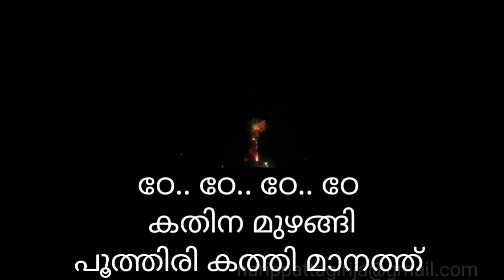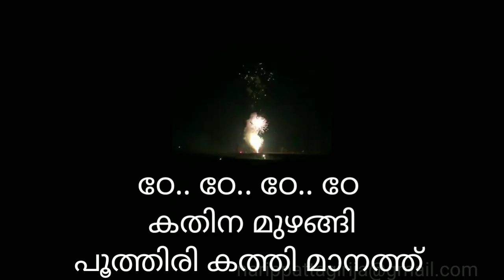ഉത്സവമേളം, ഡും ഡും പട പട ... / കുട്ടിപ്പാട്ട്